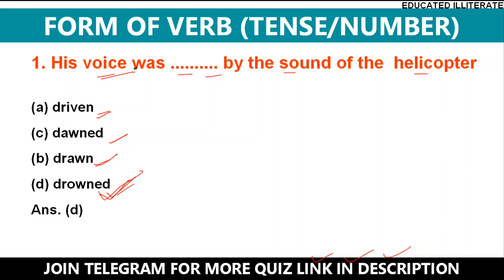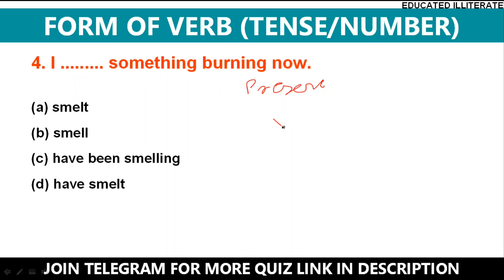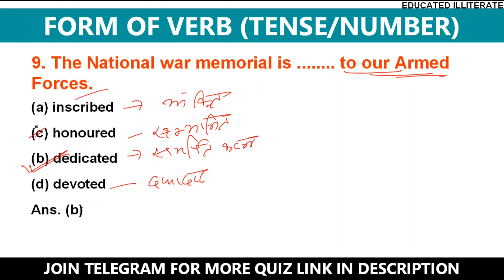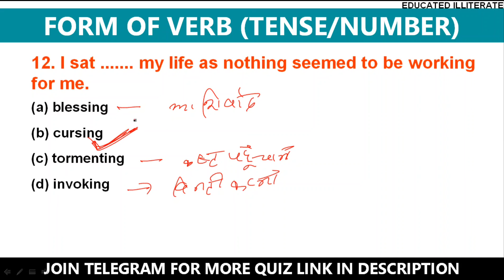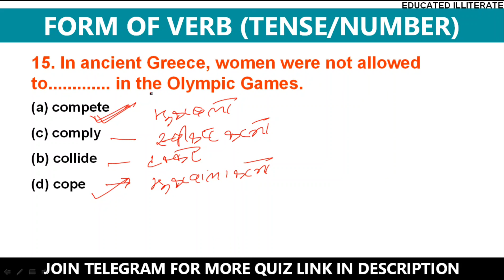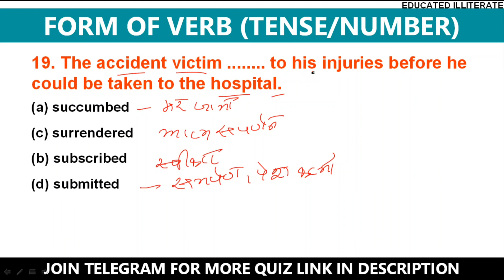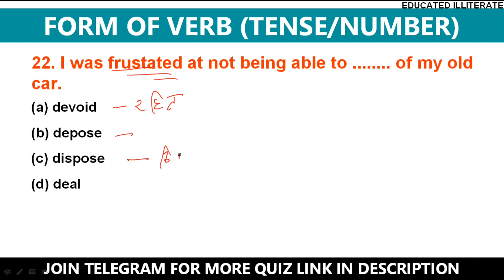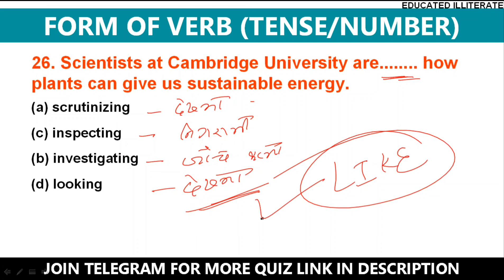TENSE (VERB/NUMBER) ll ENGLISH GRAMMAR